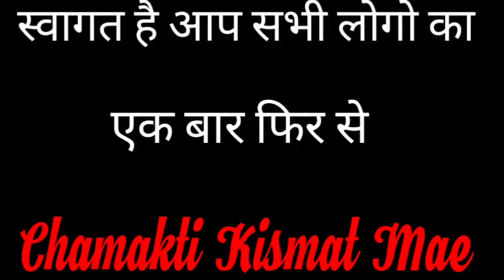शादी से जुड़ी हर समस्या होगी दूर इस अचूक उपाय से || Jyotish || Vaastu Shastra